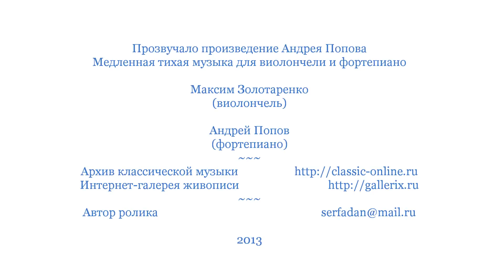Русский пейзаж. Картины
Слайд-видеоролик.
«Над вечным покоем». Русская пейзажная живопись, вторая половина 19 века — начало 20 века.
Рекомендуется слушать в наушниках, потому что музыка «медленная и тихая».

Звучит произведение Медленная тихая музыка для виолончели и фортепиано,  композитор Андрей Попов, исполняют Максим Золотаренко (виолончель) и Андрей Попов (фортепиано).

Показаны картины российских художников:
1. «Радуга» (1890-е), Николай Дубовской (1859—1918);
2. «Лунная ночь на Неве» (1898), Лев Лагорио (1826—1905);
3. «Ночное» (1905—1908), Архип Куинджи (1841/1842—1910);
4. «Притихло» (1890), Николай Дубовской";
5. «Лунная ночь на реке» (1870-е), Лев Каменев (1834/1833—1886);
6. «Лунная ночь на Днепре» (1880), Архип Куинджи;
7. «Среди долины ровныя...» (1883), Иван Шишкин (1832—1898);
8. «Северный край» (1899), Аполлинарий Васнецов (1856—1933);
9  «Над вечным покоем» (1894), Исаак Левитан (1860—1900);
10. «Печерский монастырь под Нижним Новгородом» (1871), Алексей Саврасов (1830—1897);
11. «Лесная даль в полдень» (1876), Михаил Константинович Клодт (1832—1902);
12. «Волга под Симбирском» (1881), Михаил Константинович Клодт;
13. «Вид на реку Казанку» (1875), Лев Каменев;
14. «Пейзаж» (1861), Лев Каменев;
15. «На реке» (1898), Арсений Мещерский (1834—1902);
16. «Саввино-Сторожевский монастырь под Звенигородом» (1860-е), Лев Каменев;
17. «Летний пейзаж. Вид на монастырь» (1880-е), Гавриил Кондратенко (1854—1924);
18. «Летний пейзаж» (1891), Николай Сергеев (1855—1919);
19. «Звенигород» (1895), Константин Крыжицкий (1858—1911);
20. «Лесные дали» (1886), Константин Крыжицкий;
21. «Дождь», Иван Ендогуров (1861—1898);
22. «Тихая обитель» (1890), Исаак Левитан;
23. «Перед полуднем» (1885), Константин Крыжицкий;
24. «После дождя. Плёс» (1889), Исаак Левитан;
25. «На озере» (1893), Исаак Левитан;
26. «Вечерний звон» (1892), Исаак Левитан;
27. «Перед дождём» (1880), Константин Крыжицкий;
28. «Вечер. Золотой Плёс» (1889), Исаак Левитан;
29. «Утро на болоте» (1880), Владимир Менк (1856—1920);
30. «Болото» (1885), Константин Крыжицкий;
31. «На Волге» (1892), Николай Дубовской;
31. «Озеро» (1896), Константин Крыжицкий;
32. «Озеро в горах», Константин Крыжицкий.